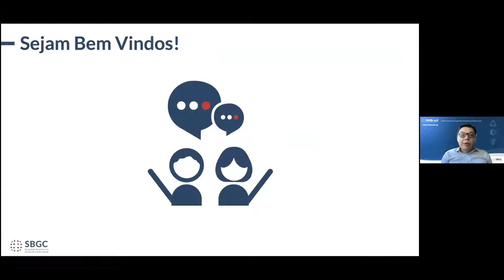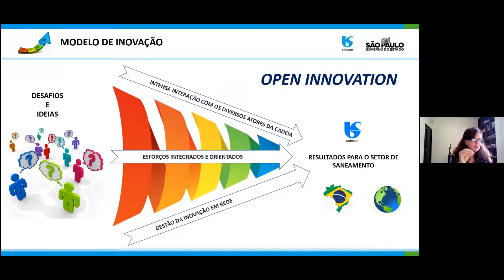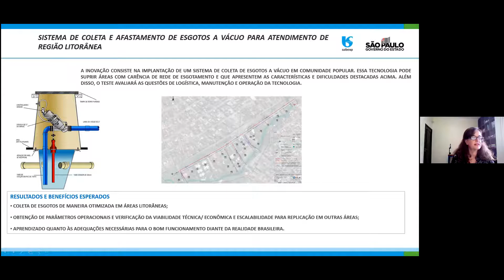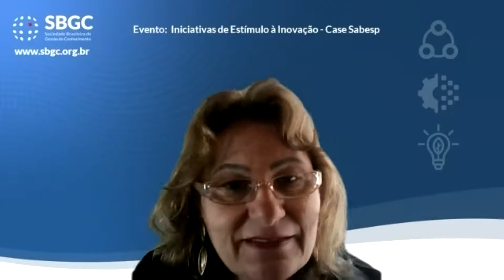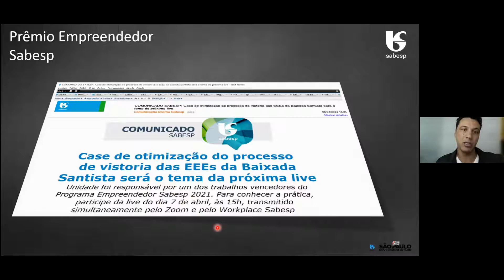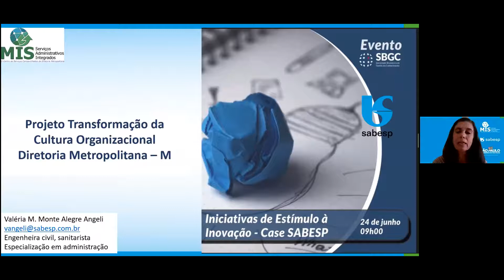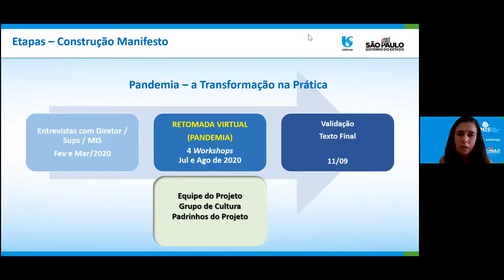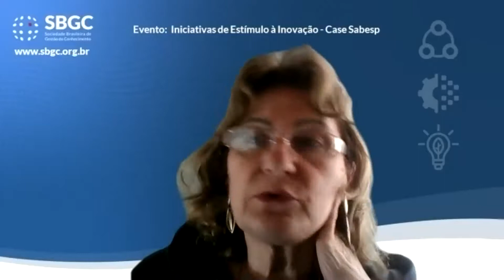Iniciativas de Estímulo à Inovação - Case Sabesp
Encontro realizado no dia 24 de junho de 2021 com o objetivo de promover  a divulgação das Iniciativas de Estímulo à Inovação, contribuindo para  o compartilhamento de boas práticas para inovação organizacional.

- Abertura
Fernando Fukunaga – Presidente SBGC -Sociedade Brasileira de Gestão do Conhecimento

- Modelo Estrutural de inovação na Sabesp
Fabiana Rorato de L. Prado - Sabesp – Departamento de Prospecção Tecnológica e Propriedade Intelectual (TXP)

Fontes de fomento à  Inovação
Temas prioritários para Inovação
Ações em construção para alavancar o PD&I na Sabesp
Exemplo dos projetos de PD&I

- Cultura do Empreendedorismo  e Inovação
William F Ramalho - Sabesp -   Departamento de Desenvolvimento Social e Humano (CHD)

Cultura Organizacional Sabesp – foco em Inovação
Prêmio Empreendedor Sabesp - engajamento dos colaboradores.
LabSabesp - laboratórios de co-criacao para alavancar inovação

- A transformação da Cultura Organizacional na Diretoria Metropolitana e a importância do Engajamento
Valeria M. Monte Alegre Angeli - Sabesp – Serviços Administrativos Integrados (MIS)

O porquê do Projeto Transformação da Cultura
O Processo de diagnóstico da cultura organizacional na Diretoria
As ações desenvolvidas para a transformação
O Programa de Engajamento aliado à Transformação da Cultura para a Inovação